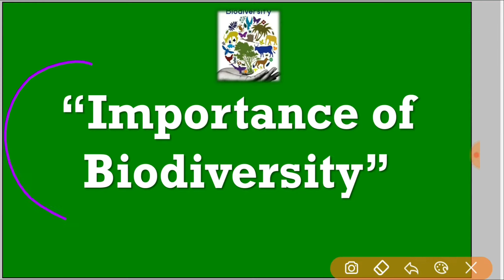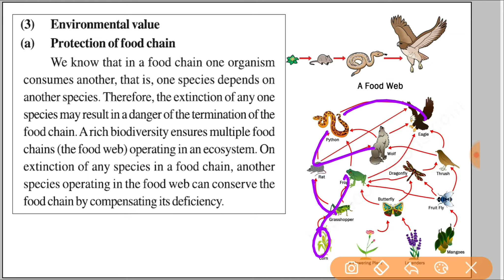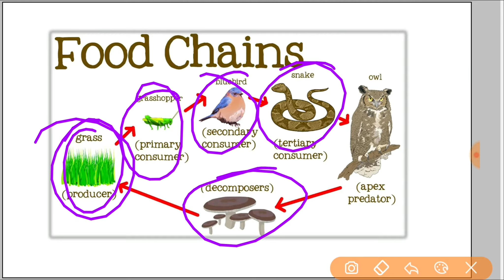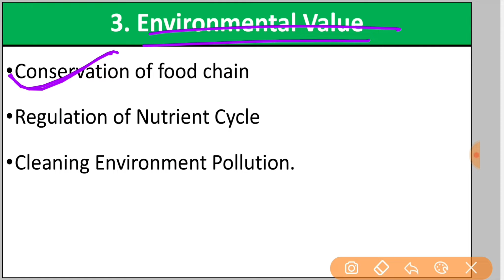Class 10 Science Chapter 19 Biodiversity and Its conservation || RBSE || Part 7